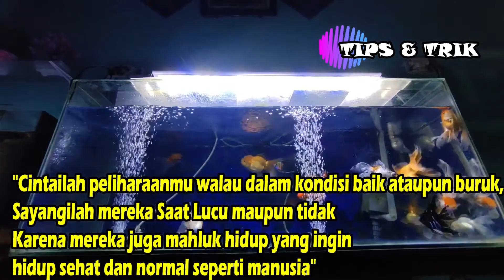CARA MUDAH MENGATASI IKAN MAS KOKI JAMURAN MASAL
video ini menjelaskan tentang cara mudah mengatasi ikan jamuran masal dalam 1 akuarium/tank, video ini dibuat bersasarka pengalaman pribadi admin